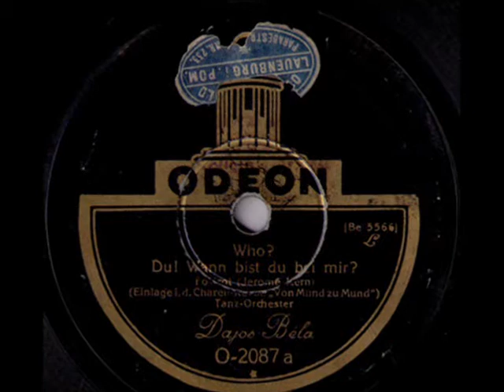Dajos Bela Tanz Orch. - Who (J.Kern) 1927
Dajos Bela Tanz Orch. - Who (J.Kern) Foxtrott a.d. Charell-Revue "Von Mund zu Mund" (from the Charell-Revue "From Mouth to Mouth") Odeon 1927 (Germany)

NOTE: It's one of the best recordings made by Dajos Bela's dance orchestra in late 1920s. Bela (who was a Russian Jew, and his name was Leon Golzmann) was the leader of one of the hottest dance bands of the Roaring Twenties in Germany. In the whole caleidoscope of excellent jazzy dance bands which operated in the Weimar Germany (until takover of the political power by National Socialist party in 1933)  Bela's band was an unquestionable leader. So, in the musical quality of his recordings as in the enormous number of sides he recorded for Odeon thru the 1920s and beginning of 1930s. Fortunately, he managed to leave nazi Germany in time and after a few years he spent in France - still bandleading and recording - he emigrated to Argenrtina, where he remained until his death (1978).

I presented this recording in YT a few years ago, but with the invalid music (the beat of this recording was too fast). Now, it is jyst as it should be. Enjoy also the collection of vintage posters of Berlin's night bars and dance spots of the Goldene Zwanziger Jahre.